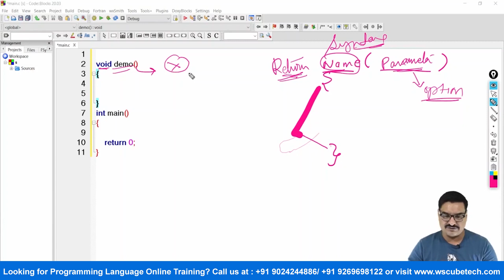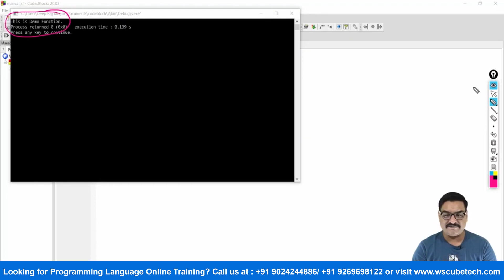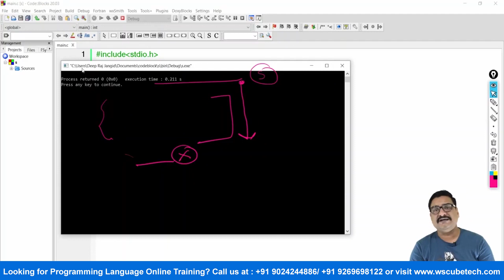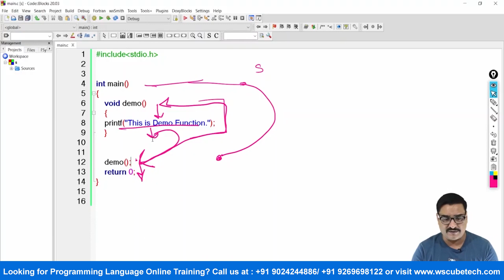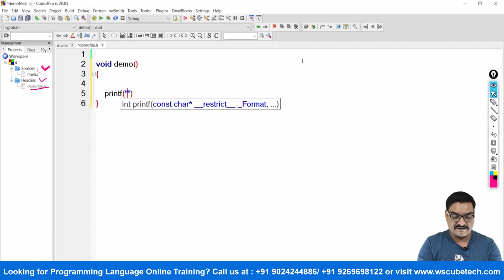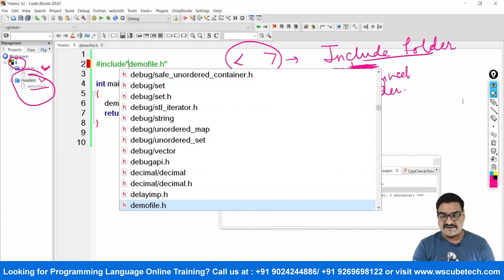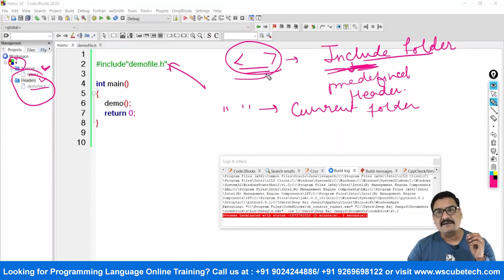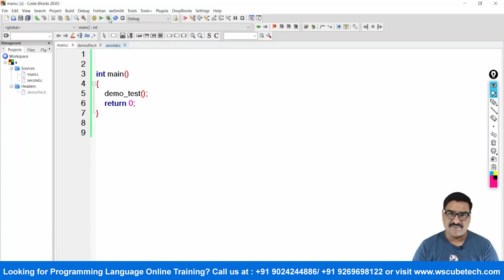C Programming Exercises: Practical on Function Positioning | C programming Tutorial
In this video, learn C Programming Exercises: Practical on Function Positioning | C programming Tutorial. Find all the videos of the C Programming Course in this playlist